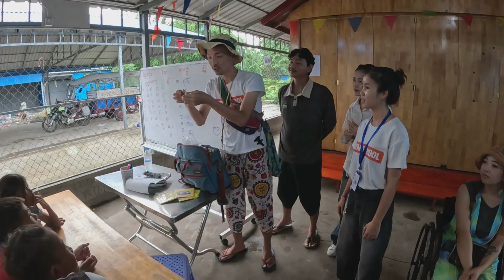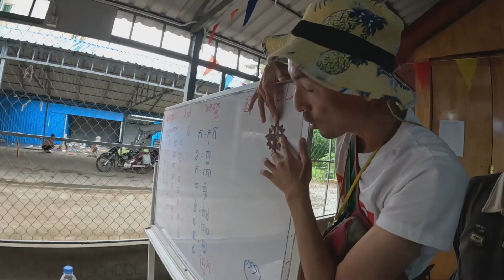【やっと来れました！】車椅子で旅する素敵な女性が学校へ来てくれました♬2年ぶり2回目の学校訪問！【Yatai school】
今回もボランティアで参加してくれた
クレイジーズキンさんのYouTubeはこちらです♬
ぜひ見てね♬（屋台学校の様子も動画に出てるよ〜）
○crazyZukin

Ryuちゃんのリアルタイムはこちら♬

＠ryuchannel111